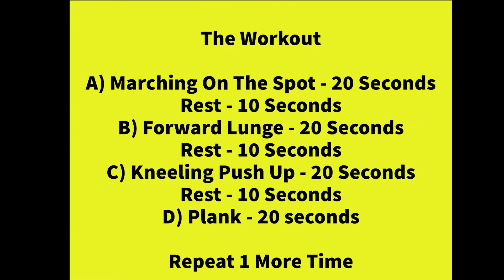Beginner Home Workout - No Equipment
New To Working Out? Well then you are in the right place. Watch this video to have a follow along workout.

The workout is as followed

A) Marching On The Spot - 20 Seconds
Rest 10 Seconds
B) Forward Lunge - 20 Seconds
Rest 10 Seconds
C) Kneeling Push Up - 20 Seconds
Rest 10 Seconds
D) Plank - Seconds

Repeat Circuit 1 more time

Interested in following a 8 week home workout program? all for free!